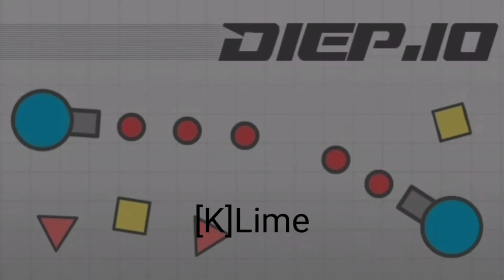Diep.io how to stacking(Flip Fire) Fighter/다이피오 파이터 스태킹(플립 파이어)하는 방법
Oh, sorry. I didn't put anything important in this video. I won't make this mistake in the next video.
앗 이런 실수로 영상에 중요한 부분을 빼먹었네요.. 죄송합니다.